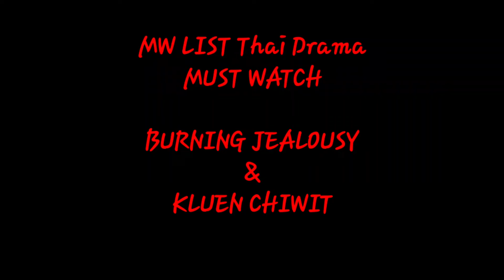MW LIST MUST WATCH THAI DRAMA 1 | Burning Jealousy | Kluen Chiwit